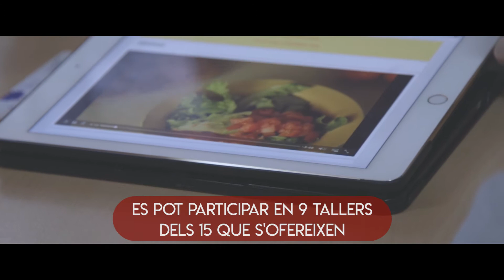TALLERS INTERNIVELL ESO 2018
Tallers internivell a l'ESO. Curs 2018